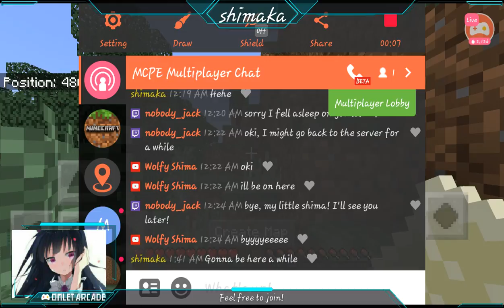Feel free to join